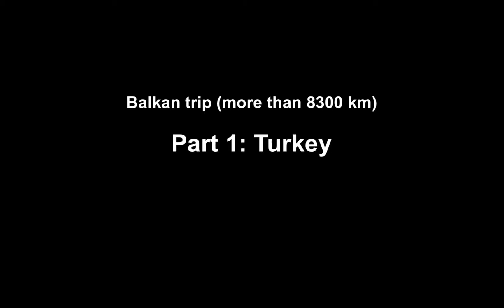Balkans trip 1/8: Turkey [Full HD]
Trip to the Balkans (part 1/8 : Turkey)

This includes Cappadocia and Istambul